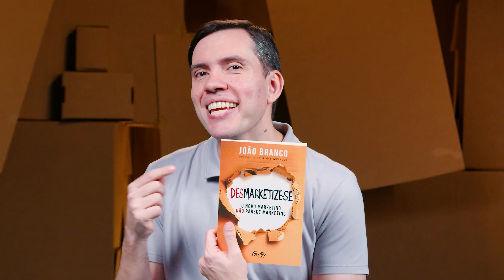MCDONALD'S ANUNCIA O MAIOR HAMBÚRGUER DE TODOS OS TEMPOS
O McDonald's está prestes a lançar o maior hambúrguer de sua história e nós vamos desvendar todos os segredos por trás dessa novidade! João Branco, ex-vice-presidente de marketing da empresa, compartilha insights exclusivos sobre os testes e evoluções que levaram a essa inovação.

Desde os primórdios do icônico Big Mac até os experimentos mais recentes, mergulhe conosco nessa jornada pela história do fast-food mais famoso do mundo. Prepare-se para descobrir como o McDonald's se adapta às tendências do mercado e satisfaz os desejos dos clientes, sempre em busca de superar expectativas. Não perca!

Introdução: McDonald’s vai lançar sanduíche ainda maior: 00:00 - 01:00
História e evolução do McDonald's: 01:01 - 03:14
Testes e inovações anteriores: 03:15 - 05:55
Detalhes sobre os tamanhos de carne utilizados: 05:56 - 07:42
Análise dos possíveis motivos por trás do novo hambúrguer: 07:43 - 08:08
Conclusão e lições de marketing: 08:09 - 08:37

Junte-se a João Branco e comece a desmarketizar-se hoje!

📔Compre o Livro: Desmarketize-se: O novo marketing não parece marketing 🌟

“A melhor estratégia de Marketing é você se importar com o seu cliente”.
Conheça o novo livro do João e desmarketize-se - esse é o novo marketing.